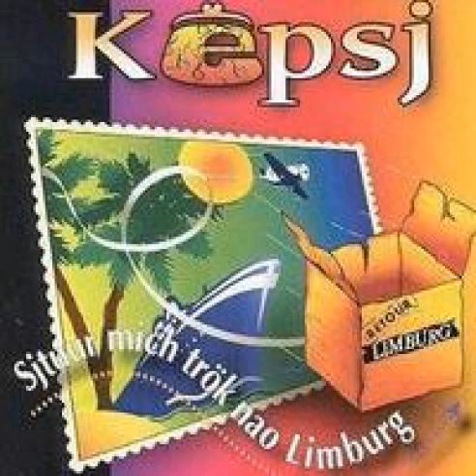Kepsj - Sjtuur Mich Trök Nao Limburg